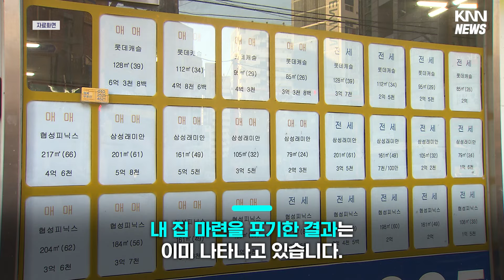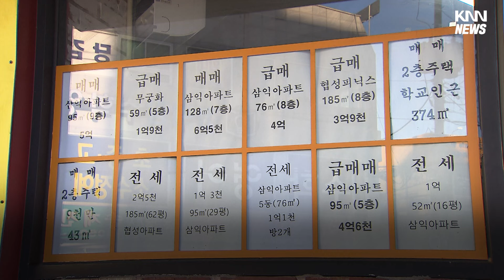"집 살바에는 명품 살래요" 내 집 마련 포기한 청년들/ KNN